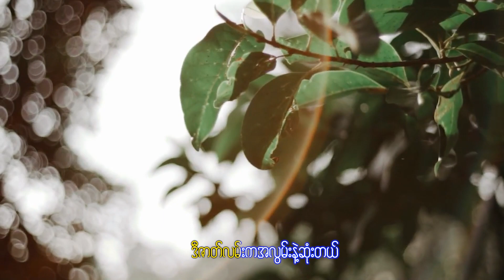Ma Twate Kae Kyar Yin Kaung Ml - Thit Sar Moe မတွေ့ခဲ့ကြရင်ကောင်းမယ် - သစ္စာမို [Official Lyric VDO]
Song Name - Ma Twate Kae Kyar Yin Kaung Ml
Artist            - Thit Sar Moe
Composer   - Than Zin Moe
Studio          - PJ HUP
Mixing          - KB Soe Moe
Producer      - Thit Sar Moe